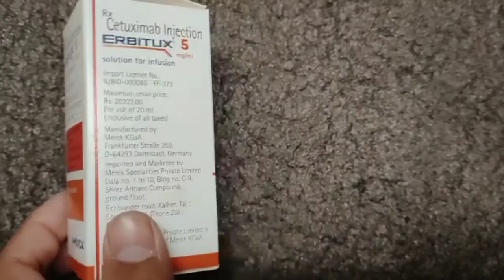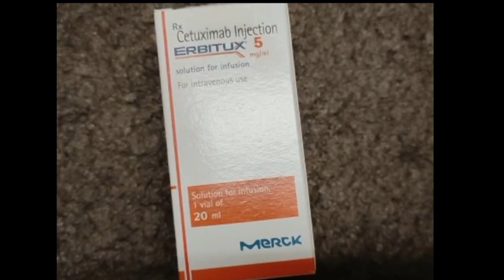Erbitux injection in cancer treatment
side effects of cetuximab
targeted oncology
subject: head and neck cancer
metastatic colorectal cancer
everett vokes md
left-sided tumor colon cancer
molecular profiling colon cancer
left side of colon
chemotherapy for colon cancer
side effects of panitumumab